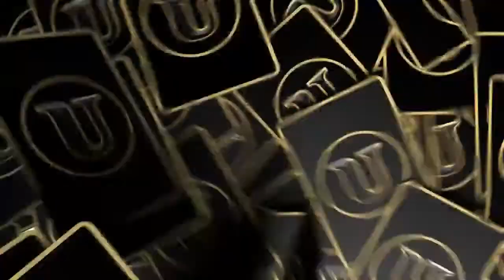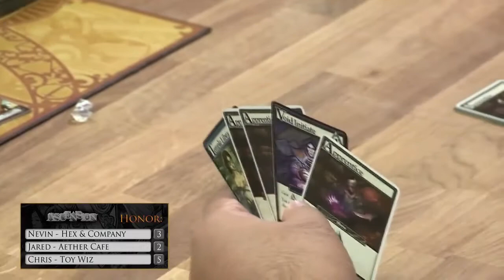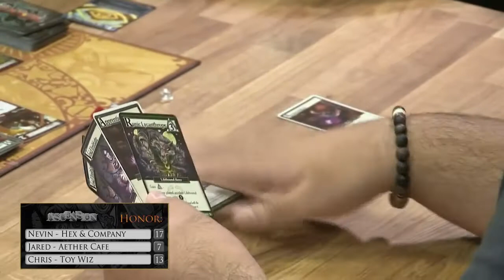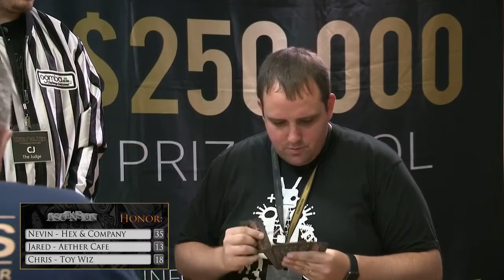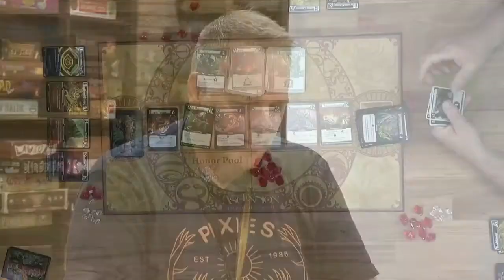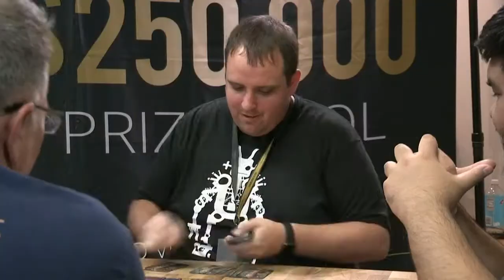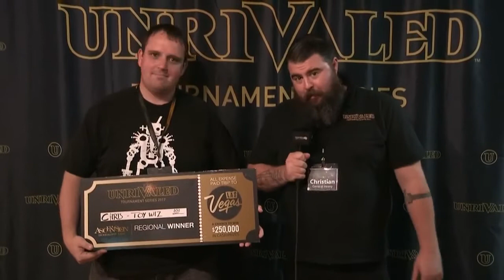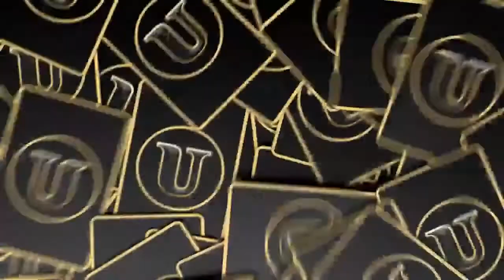Unrivaled Regional New York City : Ascension Final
Final Table of Ascension in the Unrivaled Tournament Regional in New York City. Streamed live 9/2/17.